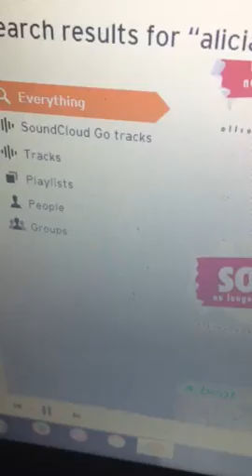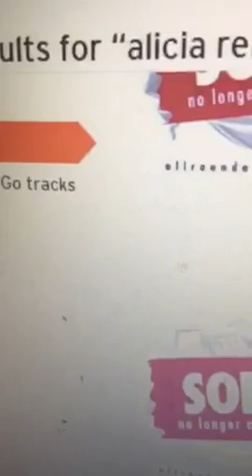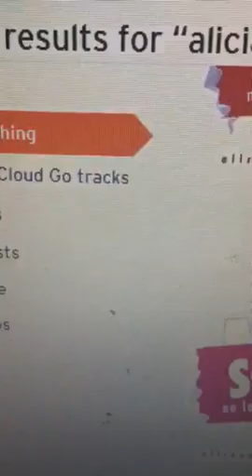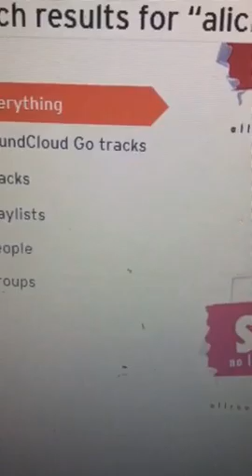Randy Raven ft.Alicia Renee-Dying without you new song